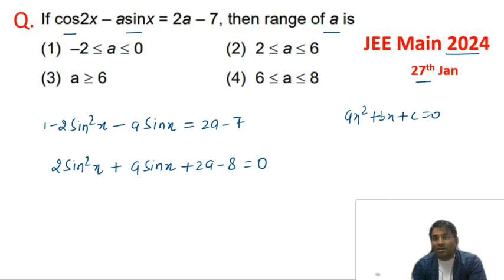JEE Main 2024 Question Solution